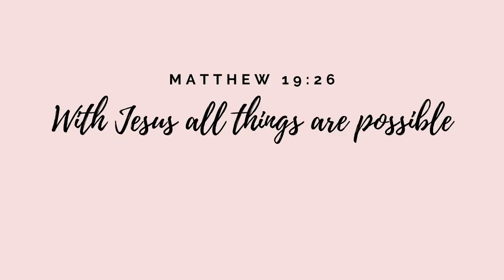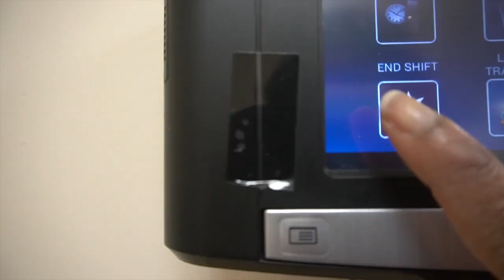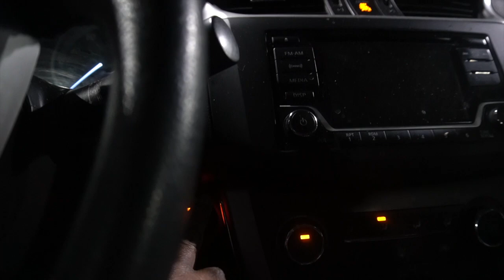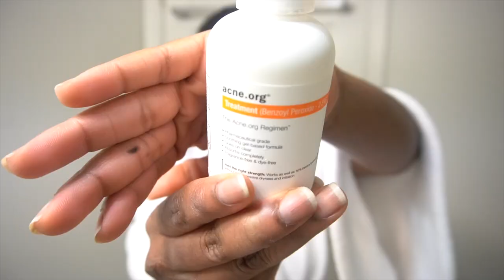NIGHT ROUTINE AS A NURSE| MY NOT SO TYPICAL NIGHT ROUTINE BECAUSE IM A NURSE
Hey Loves, In this video I share my night routine as a Nurse. If you ever wondered how nurses live, I hope this video gives you an insight into it. I hope you enjoy my night time routine.

Nurse Michele's Services to aid in your career success